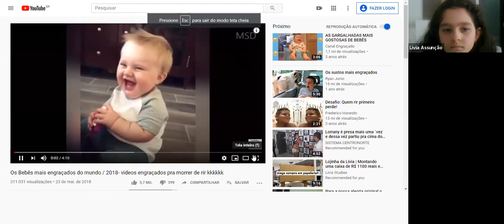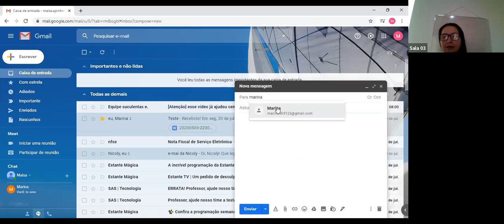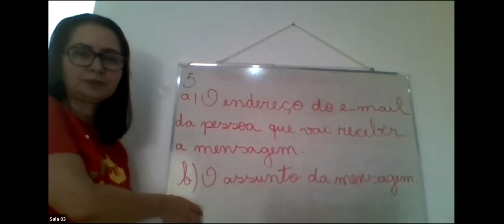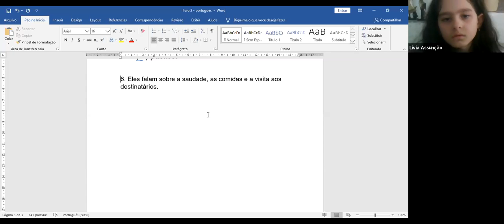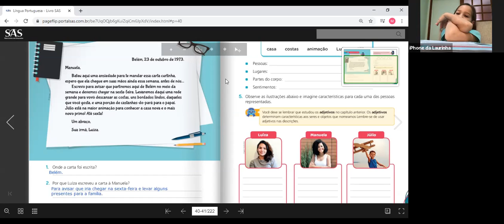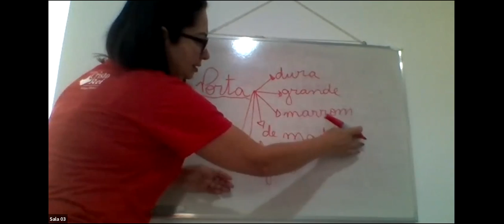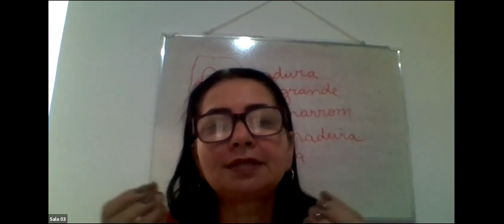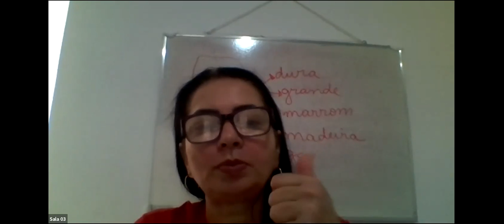3º ANO A - LÍNGUA PORTUGUESA (21/07)